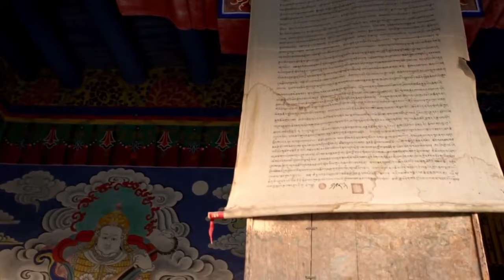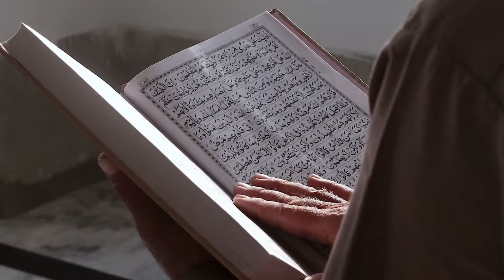Hindu Moorti Pooja kab aur kaise karne lagay? How and When Hindus became Idol Worshippers?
0:00 Channel Intro